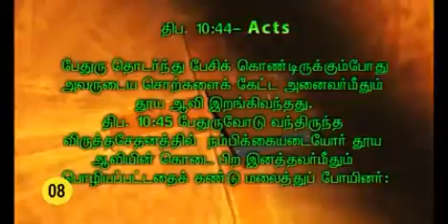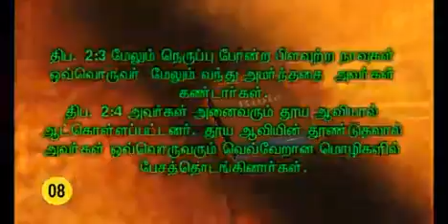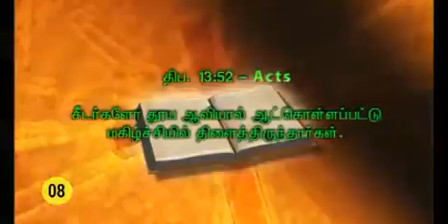101-08 "அபிஷேகம் "–Msg by Sr.Marie Therese–9994034178